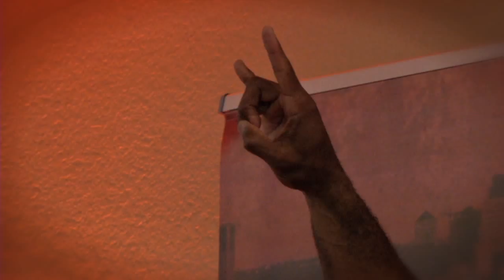2014 Texas Football: 50 days until season opener [July 11, 2014]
Texas Football opens the 2014 season under new head coach Charlie Strong on Saturday, Aug. 30 vs. North Texas at Darrell K Royal-Texas Memorial Stadium in Austin.